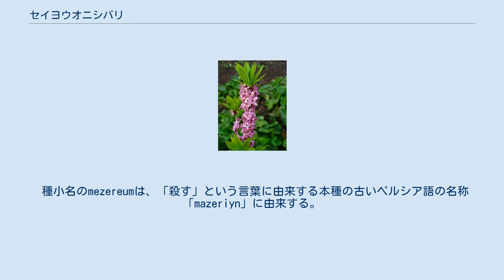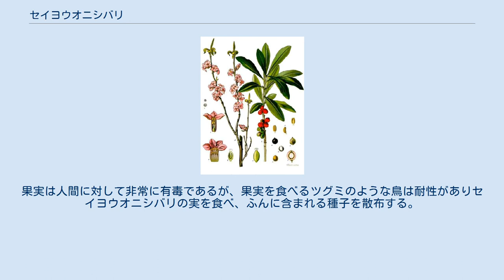セイヨウオニシバリ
セイヨウオニシバリ（西洋鬼縛り、学名: Daphne mezereum）は、被子植物ジンチョウゲ科ジンチョウゲ属の植物の一種。
ヨウシュジンチョウゲ（洋種沈丁花）とも呼ばれる。
ほとんどのヨーロッパおよび西アジア、北から北部スカンディナヴィアおよびロシア原産である。
南ヨーロッパでは、中から高地ならびに亜高山帯に制限されているが、北ヨーロッパでは海の近くまで低地に下りてきている。
一般的に石灰岩由来の土壌に生育は制限されている。
一般的な英名はmezereonである。
 種小名のmezereumは、「殺す」という言葉に由来する本種の古いペルシア語の名称「mazeriyn」に由来する。
 高さ1.5メートルに生長する落葉性低木である。
葉は柔らかく、長さ3〜8センチメートル、幅1〜2センチメートル、軸に対してらせん状に配置されている。
葉が現われる前の裸の茎の上に早春に花が咲く。
4枚に分かれた直径10〜15ミリメートルのピンクあるいは藤色（稀に白）の花被を持ち、強くよい香りがする。
果実は直径7〜12ミリメートルの鮮赤色のベリーである。
果実は人間に対して非常に有毒であるが、果実を食べるツグミのような鳥は耐性がありセイヨウオニシバリの実を食べ、ふんに含まれる種子を散布する。
 セイヨウオニシバリは、特に果実および小枝にダフネトキシンが含まれているため、猛毒性である。
中毒になると、窒息感を経験する。
新鮮な小枝を手で扱うと、感受性の高い人では湿疹を引き起こす。
にもかかわらず、魅力的な花を付けるため、庭で観賞植物として一般的に栽培されている。